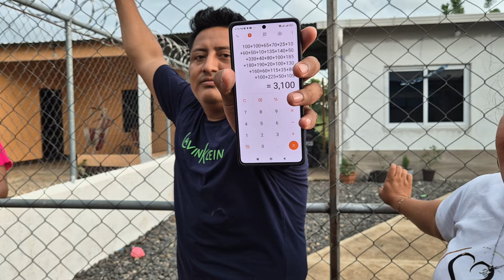KEYLI dio 3Mil de ropa FIADO y nadie le quiere pagar WILDER le dice que Así es mal negocio